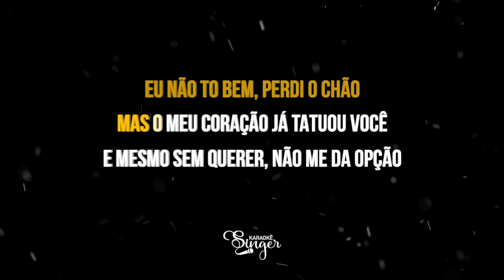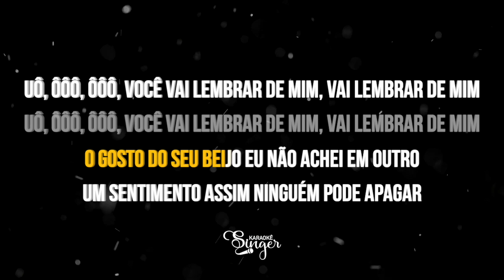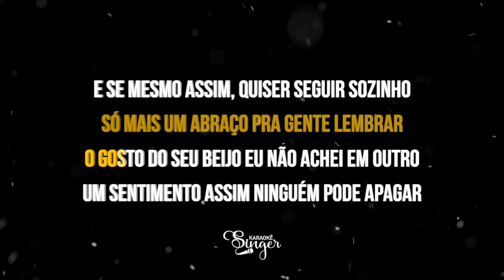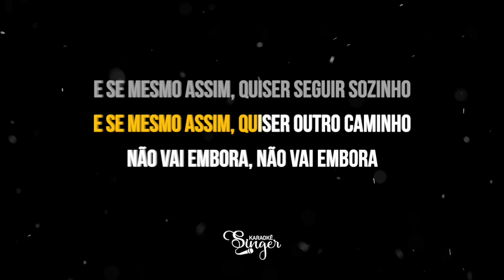Não Vai Embora - Dilsinho e Luisa Sonza (Karaokê Version)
Não Vai Embora Karaokê dos artistas Dilsinho e Luisa Sonza

Atenciosamente,
Equipe SingerK.